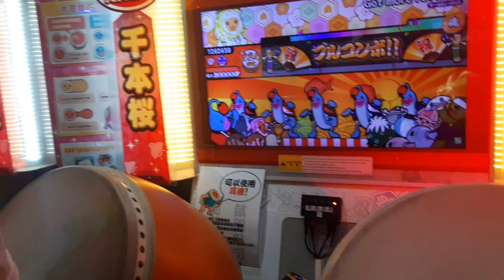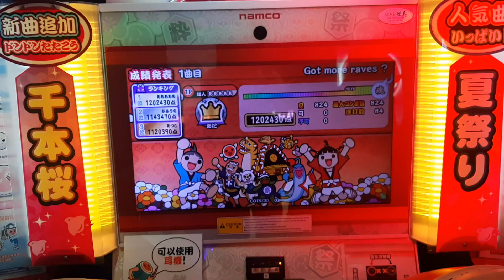【太鼓の達人 アジア版】(グリーン 2.0 ver.) Got more raves(裏)全良！！ (途中から)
歌曲名稱：Got more raves(裏)
歌曲難度：地力B
place: 台中迪貝堡大魯閣
player：海空

台中遊，沒想到第一道第一首就直接全良，太過意外所以中途才開始錄影
之前還拼的要死要活的，今天終於收掉了！
☆⑩全良第110首

如有想要小額贊助海空本人的可以點選下方粉絲團或是於影片下方留言私訊我
太鼓教學第六課-打法優劣分析
寒假開拍啦！ 如有想要小額贊助海空本人的可以點選下方粉絲團或是於影片下方留言私訊我喔

訂閱數1600了，邁向1700，謝謝大家

另外，終於達成營利標準了！！！！！不過聽說yt審核還要半年至一年………，希望大家以後繼續多多支持！感謝大家！！！